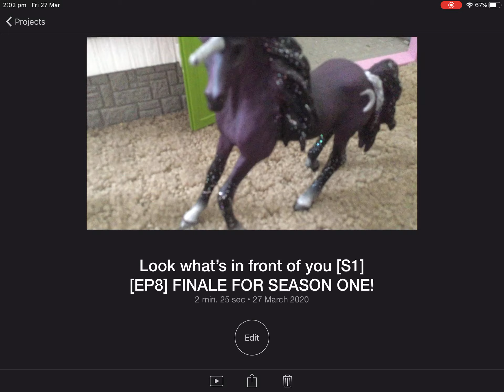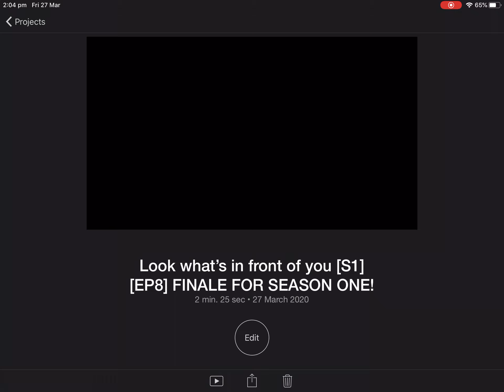Look what’s in front of you [S1] [EP8] Finale for season one and on to next Season!😰😀😃😂